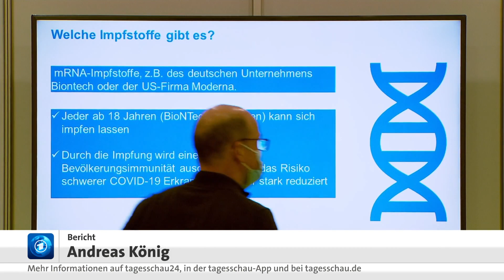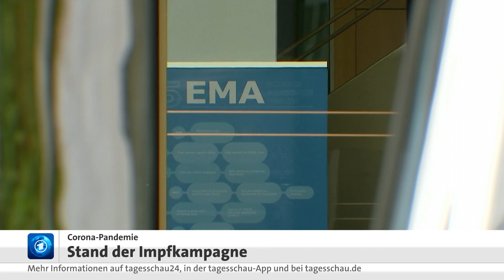Unternehmen steigen in Impfkampagne ein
Bei der Impfkampagne in Deutschland hakt es immer wieder - zum Beispiel wegen Lieferverzögerungen bei Herstellern. Gleichzeitig steigen jetzt auch Unternehmen in die Impfkampagne ein. Als erstes Unternehmen in Deutschland hat BASF Mitarbeiter:innen in einem eigenen Zentrum gegen Corona geimpft.